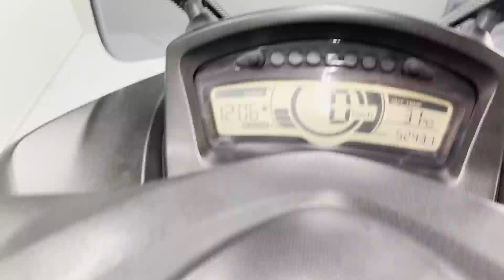【販売車両紹介】ヤマハ トリシティ125 SEC1J 佐賀武雄 Garage-J イオ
ヤマハ　トリシティ125　SEC1J
2018年モデル　走行距離52431km

〒849-2201
638P+FR 武雄市、佐賀県